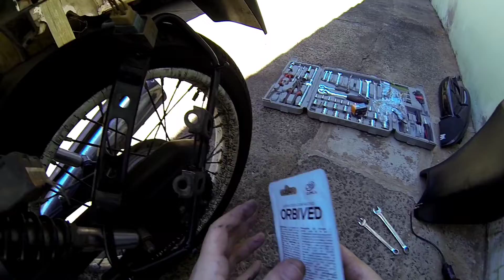INSTALEI OS PISCAS DE LED NA MINHA CG 125 FAN 2008!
FALA AEE GALERA, HOJE VAMOS INSTALAR OS PISCAS DE LED, VOU MOSTRAR PARA VOCÊS TODA A INSTALAÇÃO PASSO A PASSO, ASSISTA O VÍDEO ATÉ O FINAL PARA VER TODO O PROCESSO, ESPERO QUE GOSTEM DO VÍDEO, OBRIGADO POR ASSISTIR VALEU E ATÉ A PRÓXIMA!